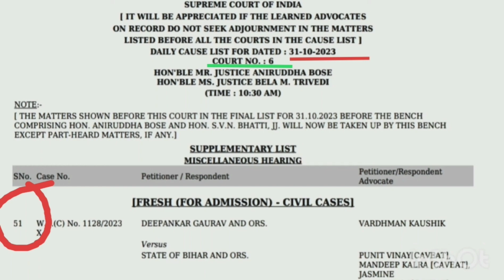BPSC TRE PRT मे BED को शामिल के लिए SUPREME COURT मे सुनवाई आज।अचानक से सुनवाई supremecourt bed/btc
नई शिक्षक भर्ती का नोटिफिकेशन जारी। braking news बिहार शिक्षक भर्ती phase 2 bed_ctet_stet
b.ed latest update
ctet result 2023
Bihar shikshak Bharti ke merit list in district wise